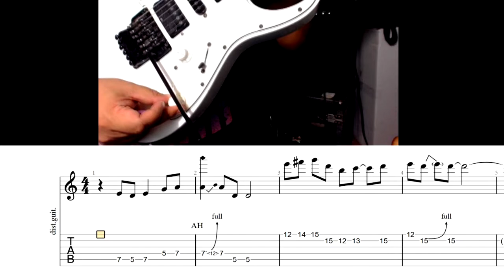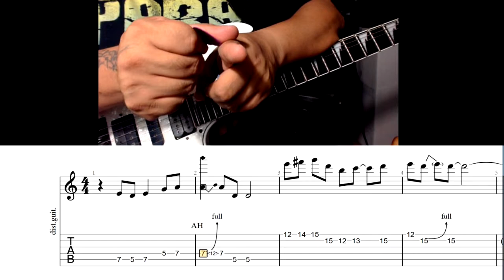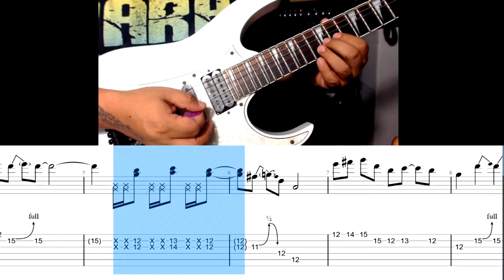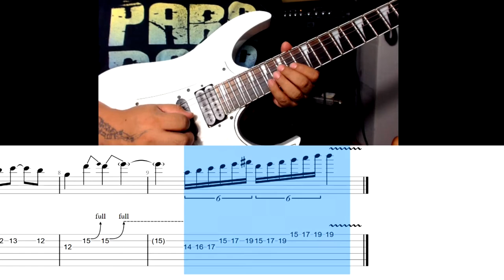Tutorial Solo Livin' On A Prayer (tabs/score)